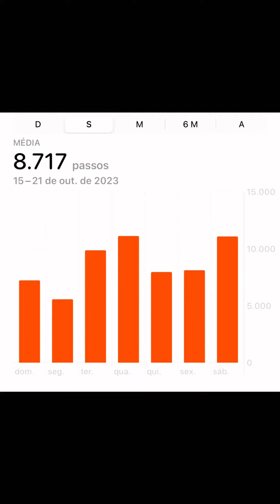Placar Oktoberfest 2023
Números, informações e curiosidades sobre a minha participação na Oktoberfest de Blumenau em 2023.